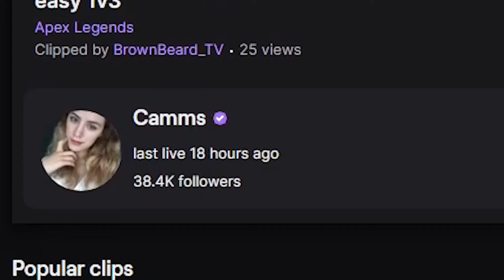Hal on Why Seer Should Not be Played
Time Stamps:

00:00 Intro
00:38 What you came for
02:38 Highlights